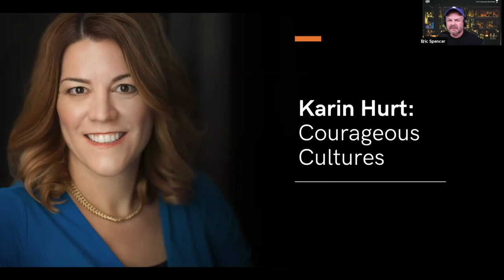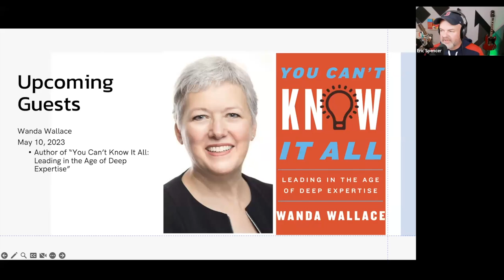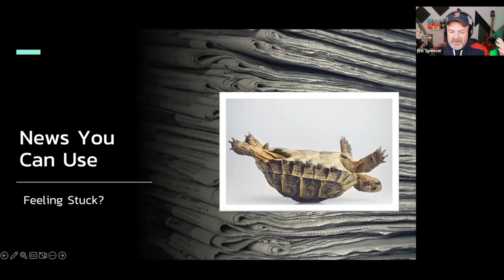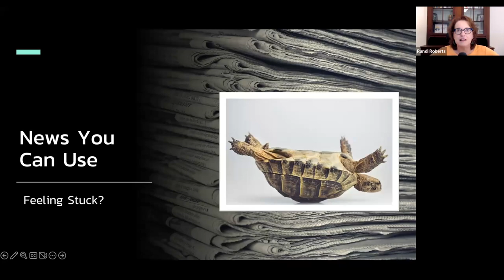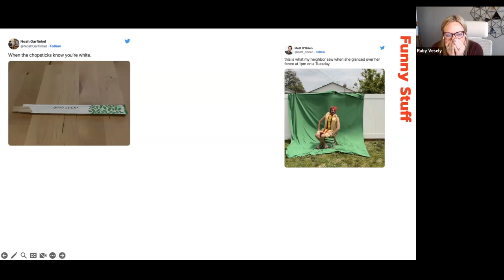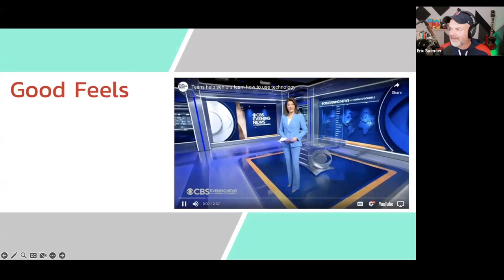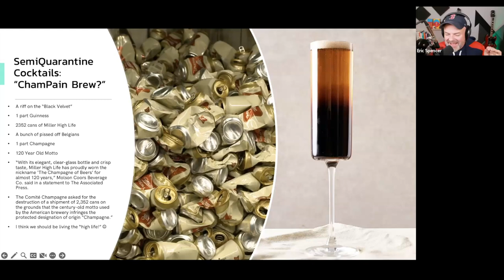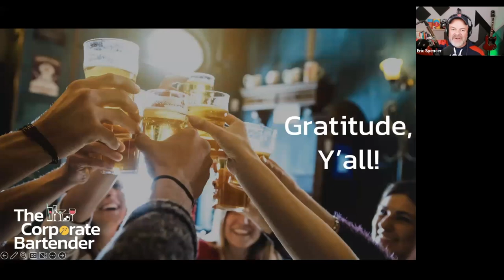The Corporate Bartender - Getting Unstuck with Randi Roberts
What's up everyone and welcome to The Corporate Bartender!

Do you ever feel stuck? Have the last couple of years just taken it all out of you? Do you want to recapture some of that old magic? If so, you're in the right place, we've got Randi Roberts on the program to help you do just that!

If you don't know Randi, no worries, we're gonna get up close and personal with this executive and career-life coach!

She calls herself a "hippie with an Ivy league education." Randi has an MBA from Wharton, spend 30 years in corporate America, and has walked the path that many of us trod today. She's also the host of her own podcast, "Fulfilling Career, Happy Life."

This conversation was a blast, and I think you're all gonna dig it!

If you want to skip straight to the interview, 11:10 is your spot!

TCB Layout:
0:00 - Show Open & Intro
0:53 - Titles
1:19 - Kickoff
4:46 - News You Can use
11:10 - Randi Roberts Interview
53:03 - Funny Things &Wrap

Theme Music by Hooksounds.com